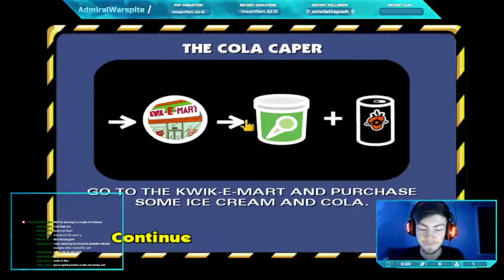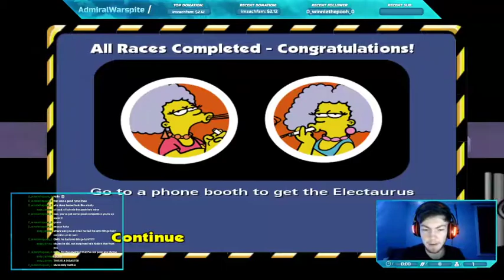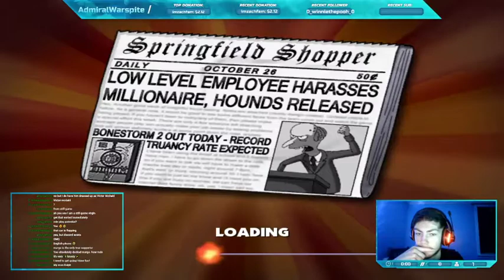The Simpsons: Hit and Run 100% Part 1!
The nostalgia trip begins as I attempt to 100% The Simpson's Hit and Run. Arguably one of the best licensed games ever! In this episode, I play through level 1 as Homer. Will we get Homer to work on time? And will we find out who is behind all of the black vans? Find out here!

Stream starts at 12:05!

Streamed 01/02/21

Share my content if you'd like to help me grow! It would be greatly appreciated!